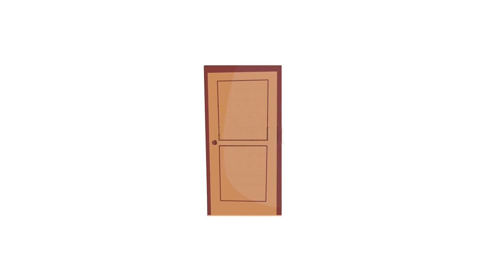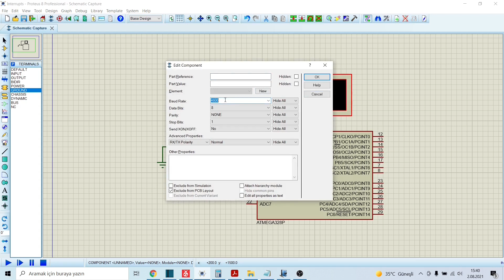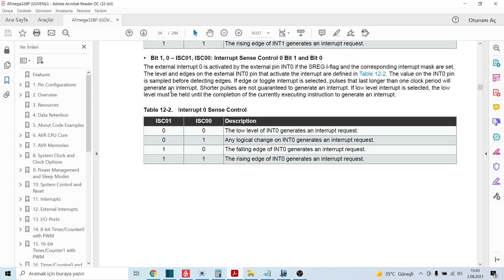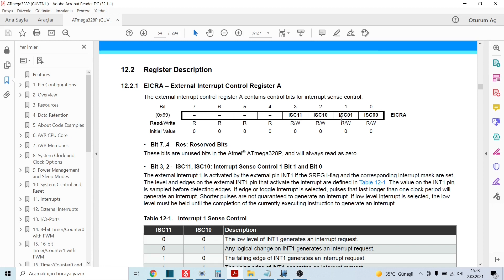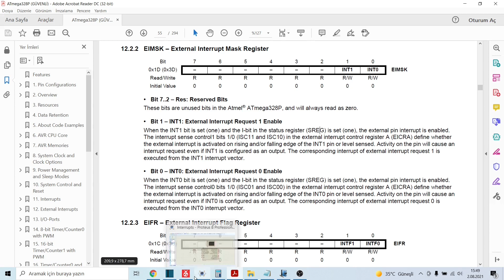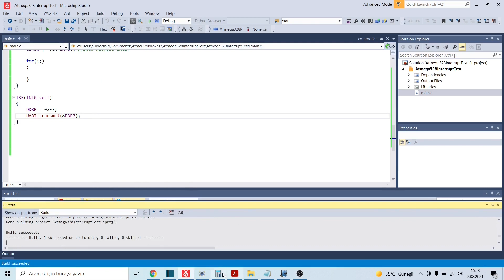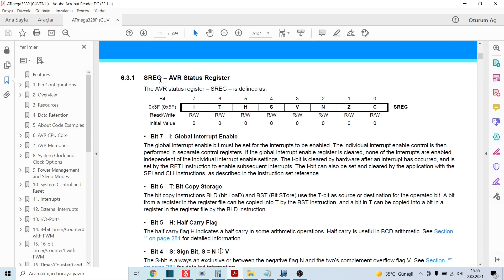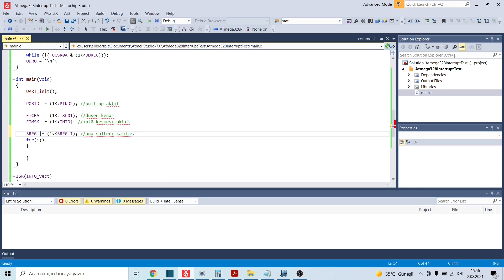Atmel Atmega Dersleri - 9 : Interrupt (kesme) kavramı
Merhabalar. Bu videomda MCU dünyasının en önemli konularından biri olan interrupt (kesme) kavramına değinmeye çalıştım. Sonraki videomuz için bir ön hazırlık niteliğinde oldu. Ayrıca external (harici) interrupt özelliğine kısa bir göz attık. Sonraki konularda birimlere ait kesmeleri sık sık kullanacağımızdan bu video önem arz etmektedir.

This video is Atmel Atmega Lectures - 9 : Interrupt concept
In this video, I tried to touch on the concept of interrupt, which is one of the most important issues in the MCU world. It was a prelude to our next video. We also took a quick look at the external interrupt feature. This video is important as we will frequently use the interrupts of the units in the next topics.